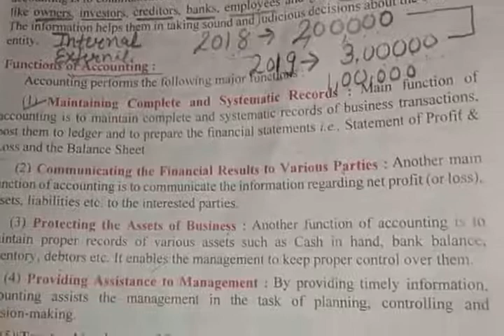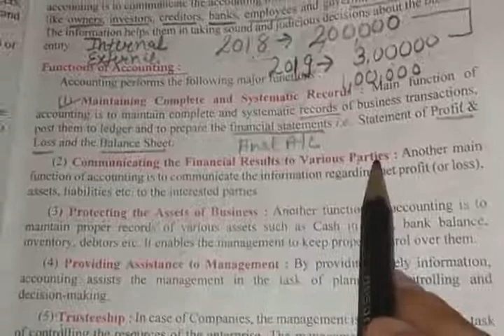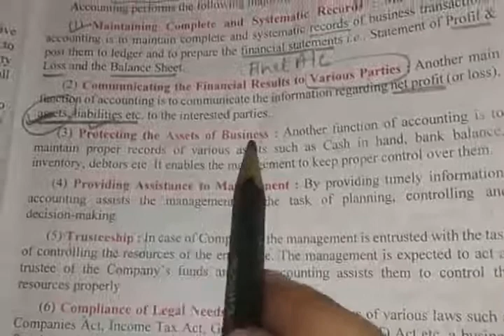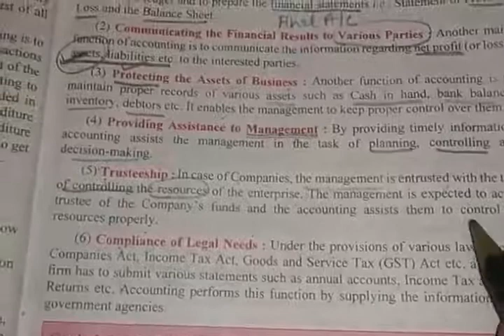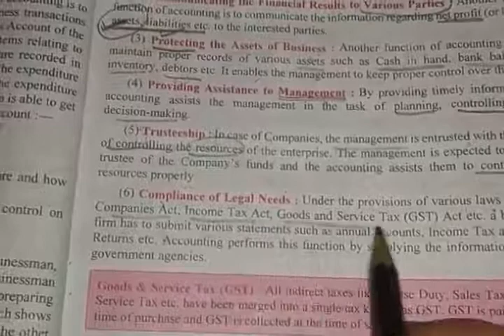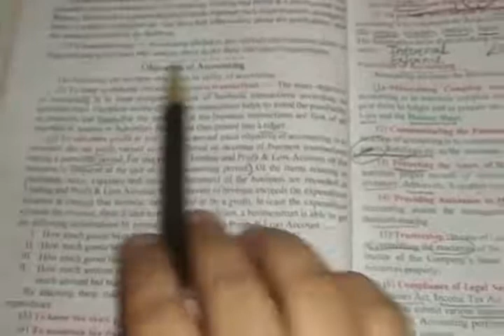Functions of Accounting in detail# Class-11th#Accountancy